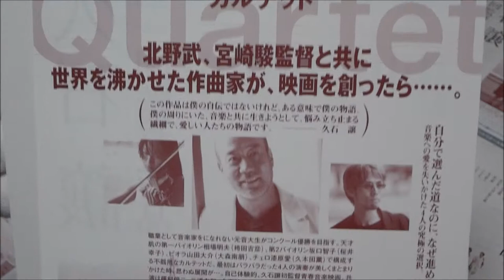Quartet カルテット (A) (2001) 映画チラシ 久石譲監督 袴田吉彦 桜井幸子 大森南朋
●Quartet カルテット A 2001 映画チラシ
2001年10月6日公開
久石譲監督
袴田吉彦
桜井幸子
大森南朋
久木田薫
三浦友和
藤村俊二
升毅
石丸謙二郎
田中要次